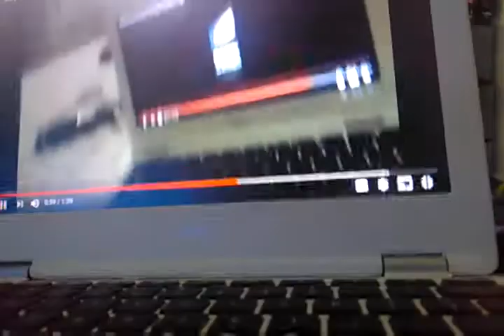July 4, 2018